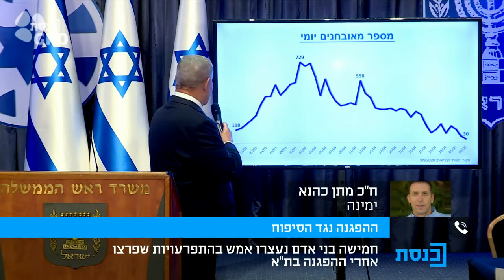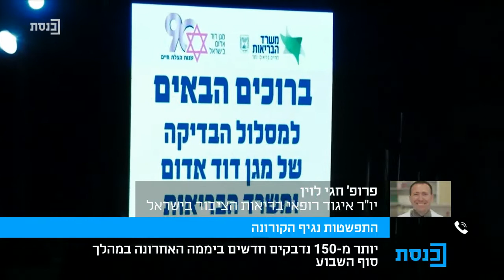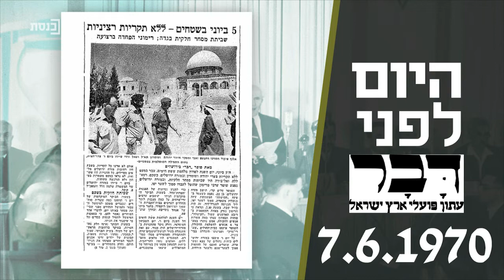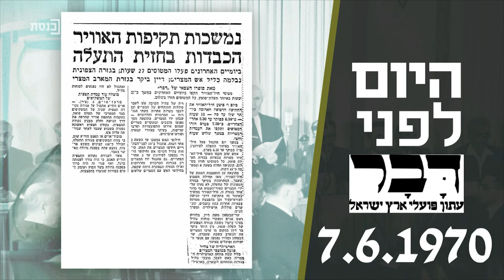בוקר טוב כנסת עם עידן קוולר - 7.6.2020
אורחים:
ח"כ מתן כהנא - ימינה
פרופסור חגי לוין
רז קינסטליך
חנה בר"ג